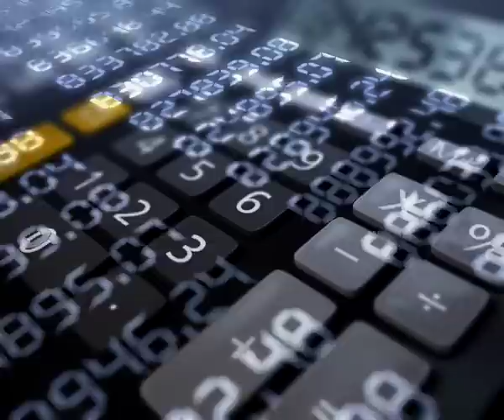No Copyright Video, Background, Green Screen, Motion Graphics, Animated Background, Copyright Free